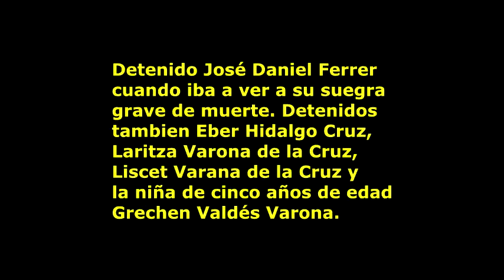Detenidos José Daniel Ferrer y otras cuatro personas